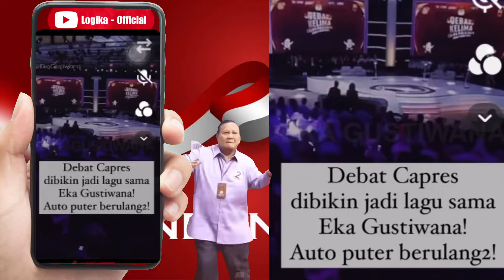Viral..! Debat Capres di buat jadi lagu, Nadanya sangat enak di dengar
Selamat mendengarkan